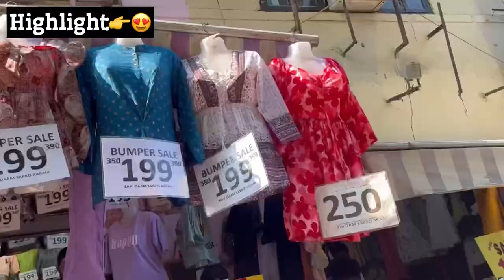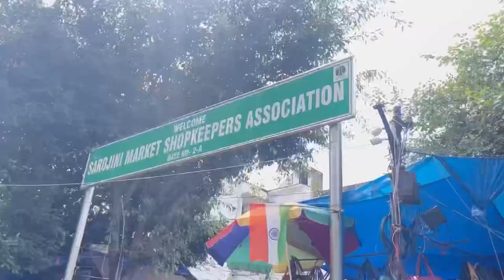Sarojini Nagar Market Delhi || Latest Collection Starts.30❤️😱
Sarojini Nagar MARKET Delhi Latest Collection Of May || Starting Rs.40😱❤️

Sarojini Nagar Market Nearest Metro Station 👇
Sarojini nagar metro station

Sarojini Nagar Market Delhi Latest Summer Collection 2023 || Starting Rs.30😱❤️sarojininagarmarket

Sarojini nagar market winter end collection
Sarojini nagar market Delhi
Sarojini nagar market latest vlog
Sarojini nagar Sunday market
Delhi Sarojini nagar market Delhi
Sarojini haul
Sarojini vlog
Winter Sarojini nagar collection
Sarojini nagar tops and jeans
Sarojini nagar market latest Clothes
SN market
Sarojini nagar slippers